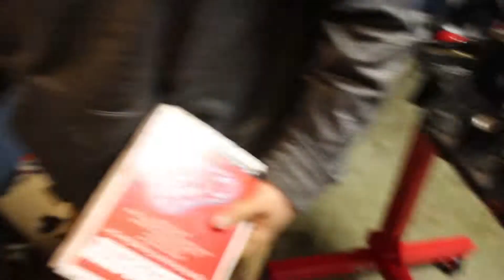Project F 3800 L67 Engine Teardown! Part 4 (Rods and Pistons are out!)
In this video we start working on disassembling the rotating assembly on our dL67 3800 Series II engine. We're going to have the engine cleaned and resurfaced as well as getting the pistons cleaned up by our machine shop. We get a look at the rods and pistons condition, also a look into the condition of the rings and bearings!

Also check out our instagram page @Jury_Rig_Garage for up to date content on the build!